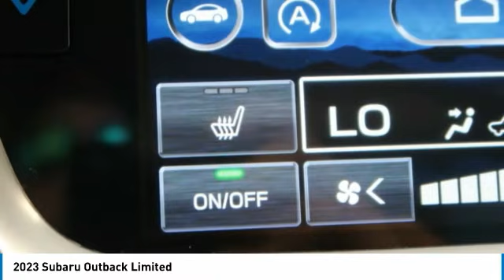2023 Subaru Outback Birmingham AL SU23057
2023 Subaru Outback Limited

NOW OPEN! TO KEEP YOU SAFE, WE DELIVER!brbrBUY ONLINE-TEXT-EMAIL-CHAT-PHONE AND WE WILL DELIVER YOUR NEXT VEHICLE TO YOUR DOOR!brbrFROM OUR SALES FLOOR TO YOUR DOOR!brbrIT'S THAT EASY!brbrRecent Arrival! MAGNETITE GRAY 2023 Subaru Outback Limited AWD CVT Lineartronic 2.5L 4-Cylinder DOHC 16V 26/32 City/Highway MPGbrbrbrPrice amount shown includes Mfg. Incentives, Jim Burke Protection Package, additional incentives can include, (Military, College Grad, Valued Owner or Competitive Owner). Offers, incentives, discounts and financing are subject to expiration and other restrictions. Customer must finance with dealer, see dealer for qualifications and complete details. Consumer has the option to return vehicle within Five Days of original date of sale for A VEHICLE OF EQUAL OR GREATER VALUE. The vehicle must be exchanged or returned during the applicable time period in the same condition as it was upon delivery to the purchaser, subject to normal wear and tear. Pricing does not include dealer add ons. *All mileage shown is approximate. Demonstrations and test drives will alter the original inventoried mileage. While we make every effort to ensure the data listed here is correct, there may be instances where some of the pricing, mileage, options or vehicle features may be listed incorrectly as we get data from multiple data sources.   Price includes Jim Burke VIP & Appearance Package.